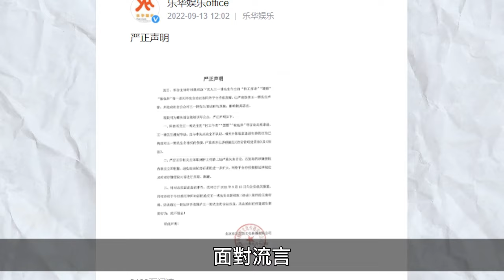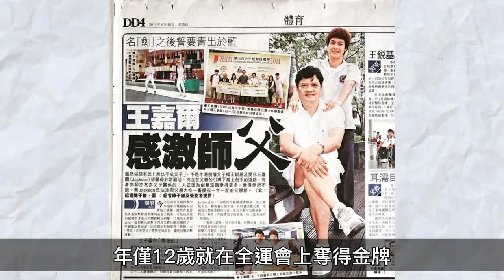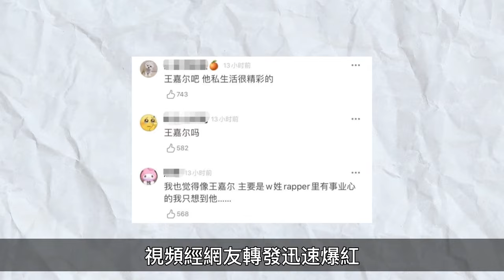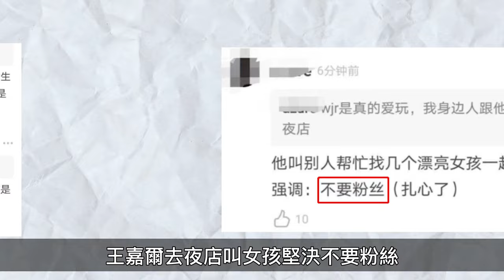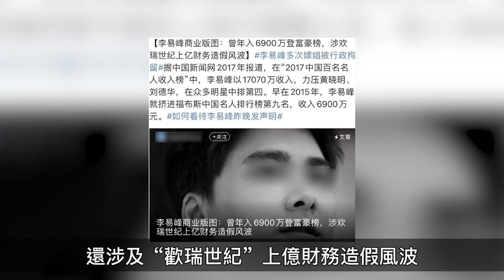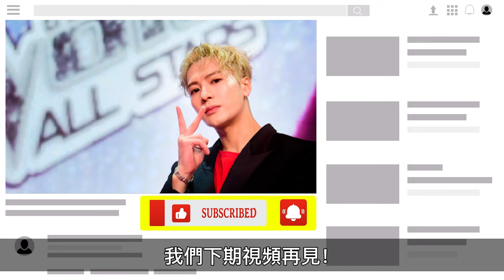夜店王子王嘉爾：昔日擊劍冠軍誤交損友，純情少年變玩咖，約妹妹流程曝光，全程戒備森嚴，不留證據#王嘉爾#王一博#李易峰#肖戰#龔俊#夜店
李易峰事件後，圈內近十位男星受牽連，然而卻只有王嘉爾至今被掛在熱搜上，也是因為他數不清的風流賬，一次都沒算清過。

推薦影片：
一根藤上七個瓜！王嘉爾私下玩很大？王一博肖戰被老總包養？頂流翻車，誰是下一個
四位女星的珠寶收藏：3億頂級藍寶、4億天價粉鑽，並非越貴品味越好
英女王逝世享年96歲，在位70年愛情、友情、親情皆有遺憾，一片回顧女王傳奇人生
同樣是天王！劉德華6億打造皇宮別墅，有人住的卻不如平民，四大天王近況差別大，太唏噓